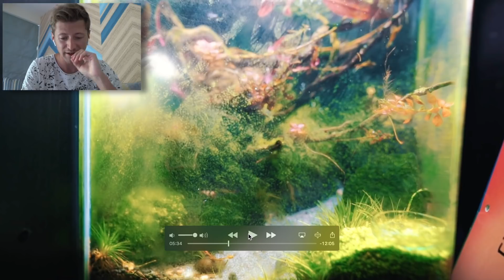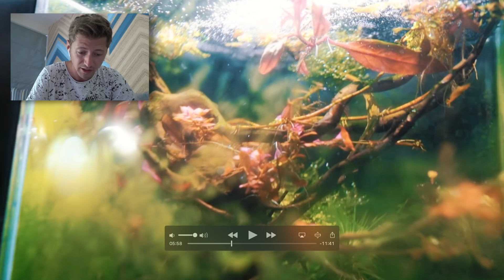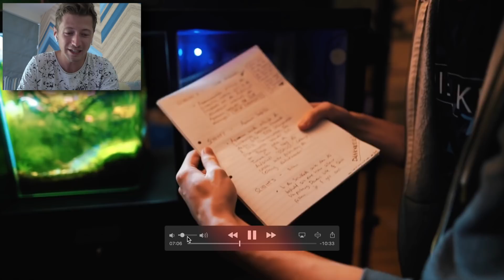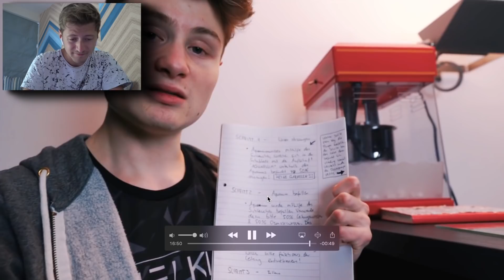izzi reagiert auf UFO Aquarium Katastrophe von Felix!